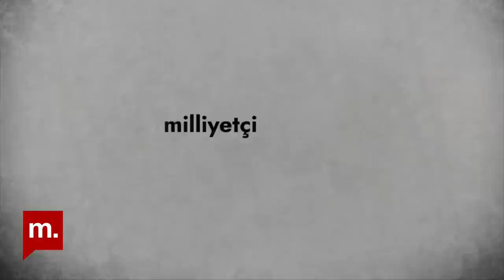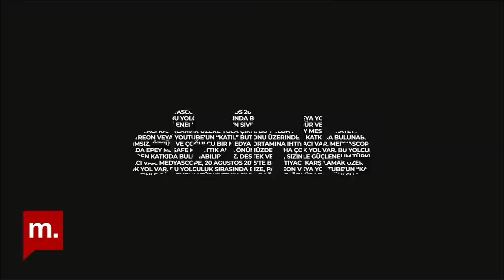Harun Tekin ile "Sirenler" kimin için çalıyor?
Eksik Olan (227): Harun Tekin ile "Sirenler" kimin için çalıyor?

Alp Kozanoğlu ve Ömer Çeşit birlikte sundukları Eksik Olan'a bu hafta, Mor ve Ötesi'nin solisti ve gitaristi Harun Tekin konuk oldu.

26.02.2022